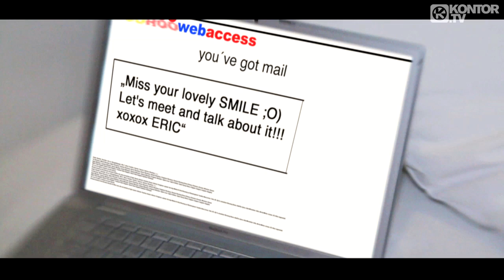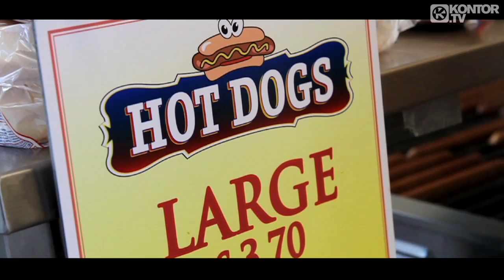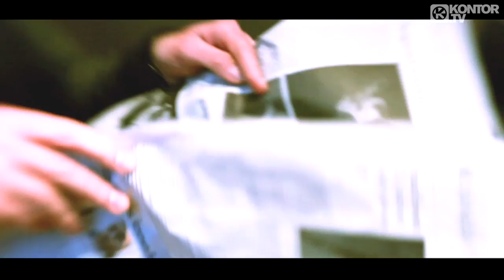Eric Chase - The Way It Is (Official Extended-Video-Mix HD)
The new single from 'Eric Chase - The Way It Is' - the Extended Video Mix!
OUT NOW!